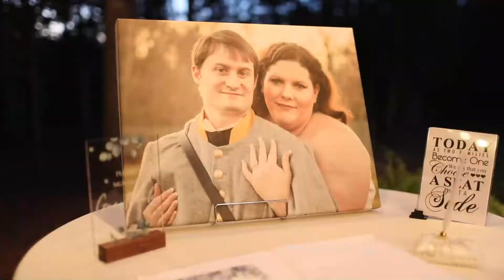Diane & Brian's Wedding Film - The Barn at Cedar Hill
It's official! Diane and Brian are married!

This beautiful wedding film was shot at the Barn at Cedar Hill in North Carolina. If you're looking for an intimate and rustic wedding venue, this is definitely worth checking out!